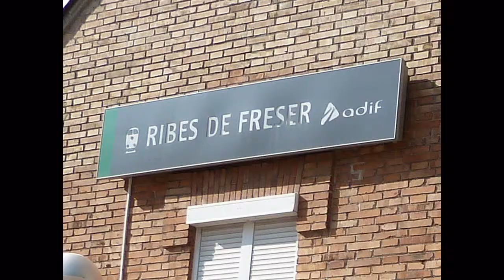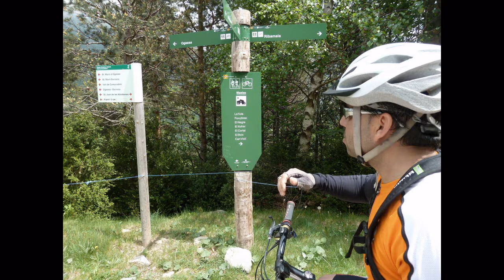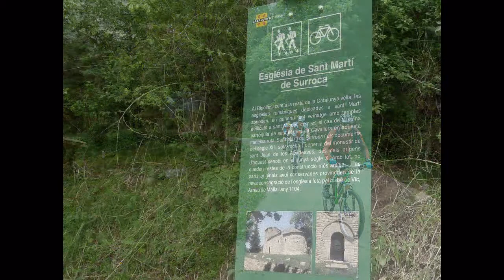ZigaZaga Ribes de Freser-Ripoll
Des de Ribes de Freser fins a Ripoll pel Coll de Jou, Sant Joan de les Abadesses i la Ruta del Ferro.